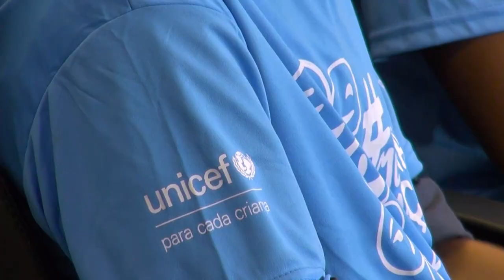Adolescentes e Ministério Público do Rio discutem violência contra jovens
Para marcar o Dia Mundial da Criança, lembrado em 20 de novembro, o Fundo das Nações Unidas para a Infância (UNICEF) levou adolescentes de diferentes comunidades do Rio de Janeiro para o Ministério Público do estado.

Encontro na quarta-feira (21) com membros do Judiciário abordou a violência vivida pelos jovens na capital e em outras cidades fluminenses. Durante a reunião, o Ministério Público assinou uma resolução para priorizar as investigações e a responsabilização de crimes que levem à morte de crianças e adolescentes. Detalhes